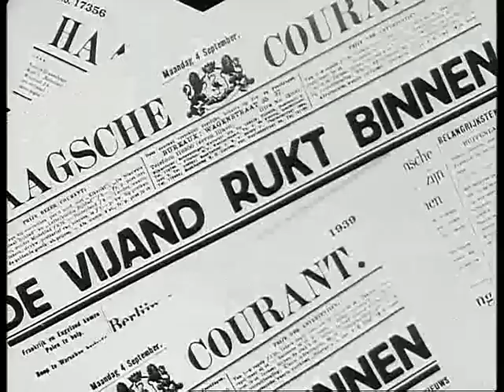Rotterdamse Wervingsfilm uit 1940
Dutch film only:

Anders dan wat in de Nederlandse Geschiedschrijving wordt verteld over
de Tweede Wereld Oorlog, blijkt dat Nederland ter tijde van de mobilisatie (1940) en ook daarvoor het vooral moest hebben van particuliere middelen. ( Wat deze film ook laat zien. )
Het was géén nationale zaak op dorpen, steden en gebieden te beschermen tegen mogelijke agressors, maar een zaak van hoe rijk het gebied of stad dan was.
Deze wervingsfilm laat zien hoe met geld van ( rijke ) particulieren de verdediging tot stand werd gebracht.
Veel dorpen, steden en gebieden hadden onvoldoende eigen middelen en een te arme bevolking om duur wapen -spul in te kopen.
Het Nederlandse leger in die dagen diende alleen strategische doelen en industrieel belangrijke locaties te beschermen.
Dit was dan ook de mede oorzaak dat de Duitse troepen zonder moeite Nederland konden binnen vallen en bezetten.